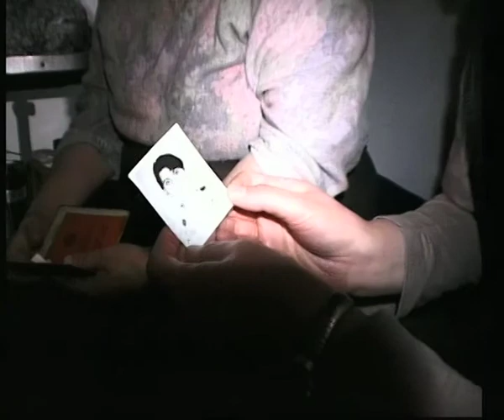Train to Grozny - Trein naar Grozny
Trailer of 50 min. film about the troubled voyage to war-stricken Grozny and some of its inhabitants